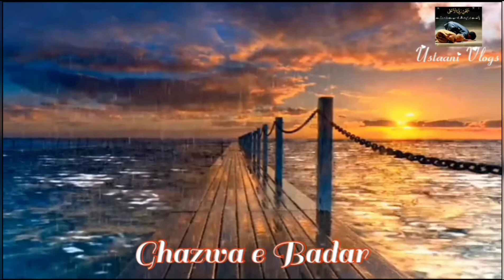Ghazwa e Badar Ka Dil Ko Tarpa Denay Wala Waqiya 😭 | The Battle Of Badar | Jang e Badar Ka Waqiya